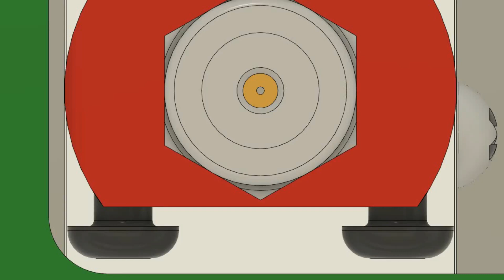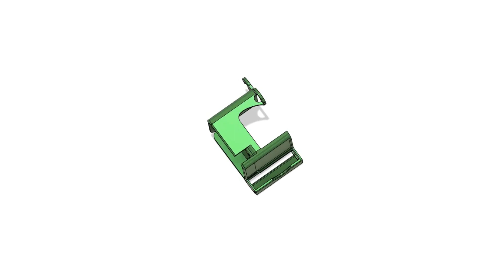Singularity - the LAST ender 3 series Fan cover you will ever need!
this is the Singularity shroud for ender 3 series printers. check it out, and show me your makes! get it at

SUPPORT TECHNIVOROUS 3D Printing:

become a channel member for youtube perks!

0xfFB33D2Af25909eB92dF5Da6236b69c4AFBaC692
0xfFB33D2Af25909eB92dF5Da6236b69c4AFBaC692